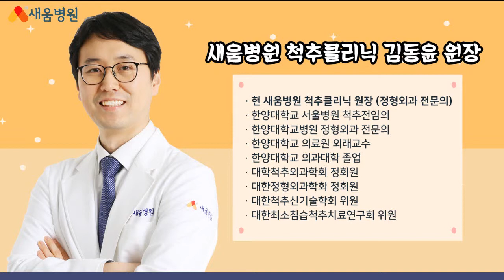[닥터새움TMI] #05. 골프와 허리통증은 관련이 있나요?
[닥터새움 TMI] #05. 골프와 허리통증은 관련이 있나요?
골프를 치다가 허리통증이 생겼다면?

척추클리닉 '김동윤 원장님' 입니다.